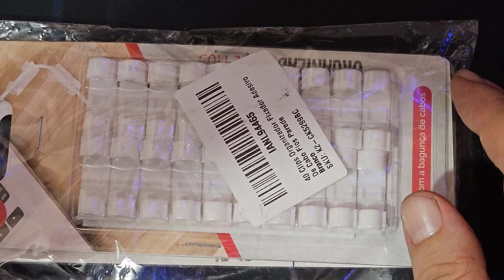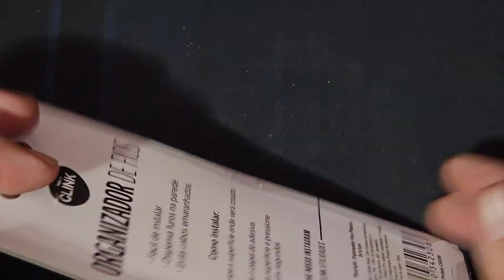CLIMP ORGANIZADOR DE CABOS!!!